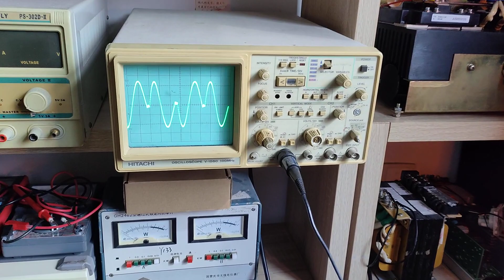ZCS current waveform of my high voltage supply แหล่งจ่ายไฟกำลังสูงประสิทธิภาพสูง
Soft switching current. Mind that the 'free wheeling half cycle has a slightly longer period than the 'driven' half cycle, this has been verified both in the simulation and in reality. Just give it enough deadtime it will be fine. Currently using a MC33066 constant ontime/variable frequency controller.